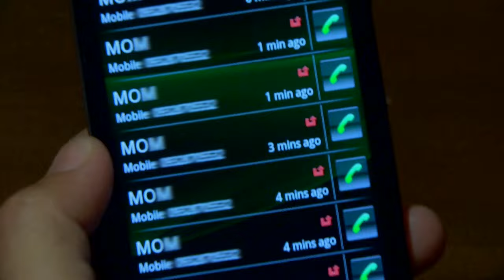My Destiny: Full Episode 75